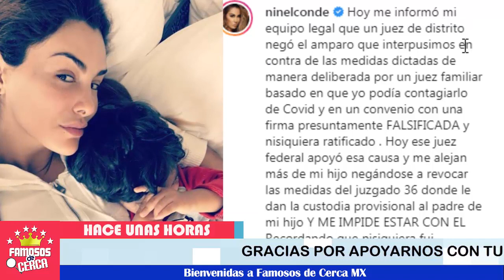📌 ¡ 𝗨𝗥𝗚𝗘𝗡𝗧𝗘 ! 🔕 Ninel Conde Recibe 𝗧𝗥𝗜𝗦𝗧𝗘 𝗡𝗢𝗧𝗜𝗖𝗜𝗔 de Su Hijo ! 😭😭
Ninel conde no se esperaba esto.

 BIENVENIDOS!!!